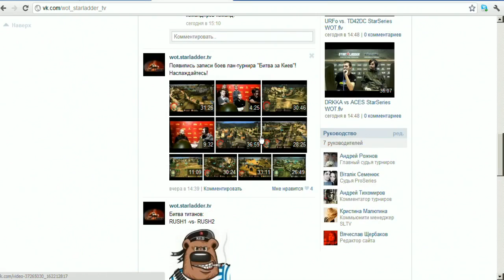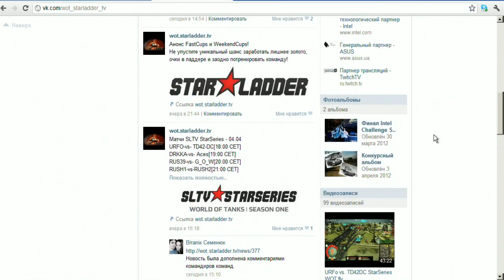RED vs. NOVA